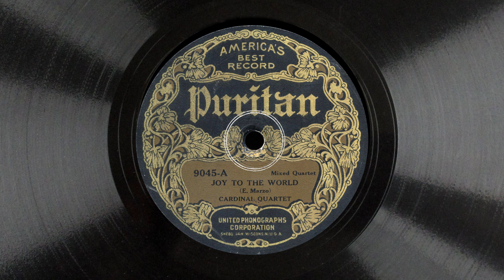JOY TO THE WORLD - Cardinal Quartet (1920)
(E. Marzo)
Cardinal Quartet
Puritan 9045 (mx. 477-2)
Recorded c. 1920

Transferred from 78 rpm record by 3milstylus